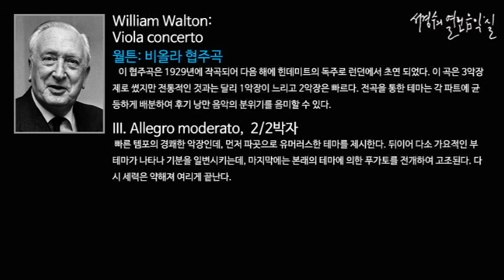Walton: Viola concerto III. Allegro moderato_‘서경수의 열린 음악실’